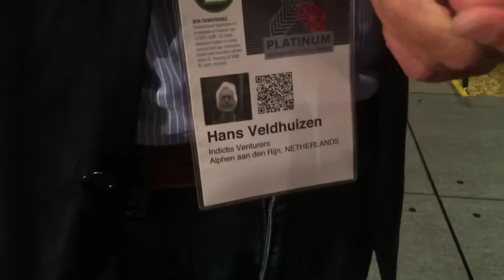Hans Veldhuizen: een investering moet dicht bij me staan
Hans Veldhuizen is een succesvol Nederlands ondernemer die onder meer verantwoordelijk was voor Albumprinter. Ook is hij investeerder. Zo toonde hij op SxSW interesse in Tinitell, een armband voor kinderen met een telefoonfunctie. Hij vertelt waar hij op let als hij startups aan zich voorbij ziet trekken in de SxSW Accelerator wedstrijd.
Fast Moving Targets (FMT) doet verslag van het Amerikaanse technologiefestival South By South West (SxSW) in Austin, Texas. Erwin Blom en Roeland Stekelenburg zijn vijf dagen op pad om trends en ontwikkelingen te signaleren en Nederlandse SxSW-gangers te volgen.
FMT op SxSW wordt mede mogelijk gemaakt door hoofdsponsor T-Mobile en co-sponsors Stimuleringsfonds Creatieve Industrie, Quby en Permanent Beta.